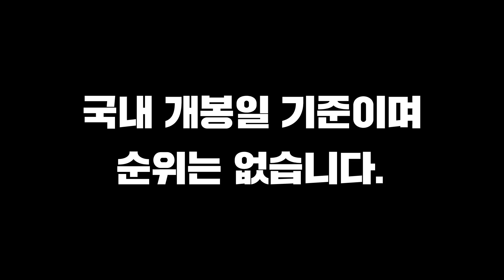2017년에 실망했던 영화 12편 by 발없는새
만족했던 영화가 있다면 당연히 실망했던 영화도 있겠죠? 그래서 준비했습니다. 여러분은 몇 편이나 피해가셨을지 모르겠네요.

총괄: 발없는새
편집: 영래기